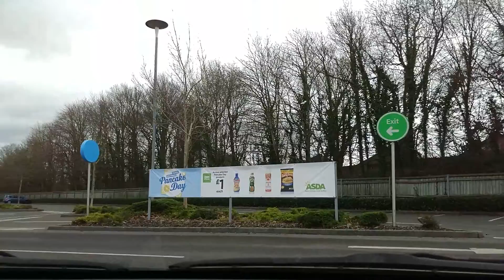drive from Asda Waterlooville to Denmead / no talking / ASMR